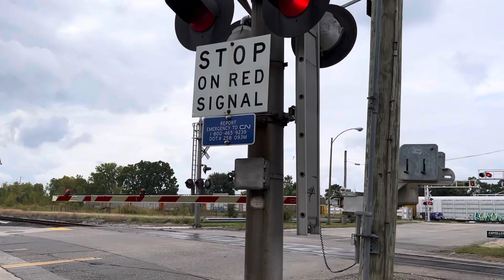NS 9751, 9774, 9868 lead at Oak St on 9/25/22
📍Oak St, Wyandotte, MI
🕒9/25/22, 1:23pm